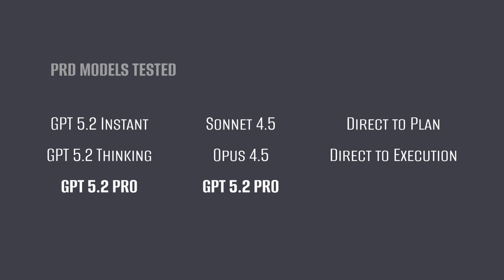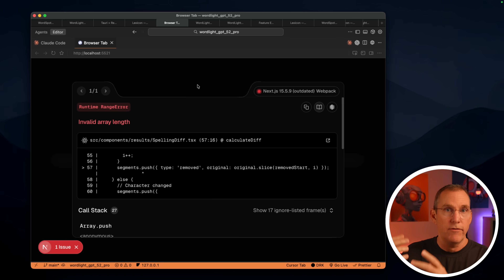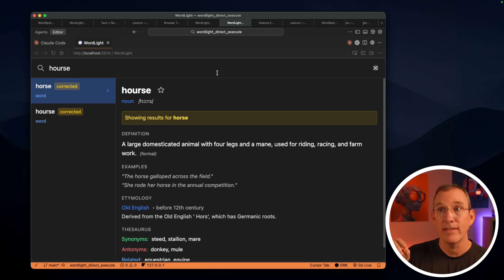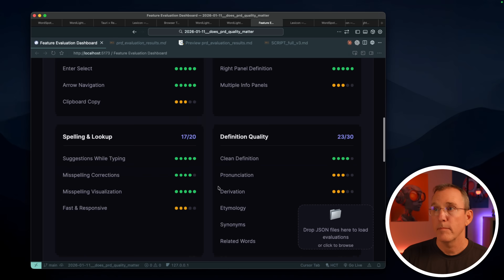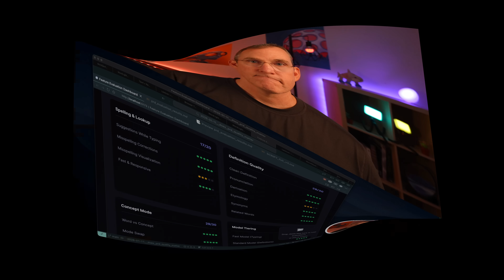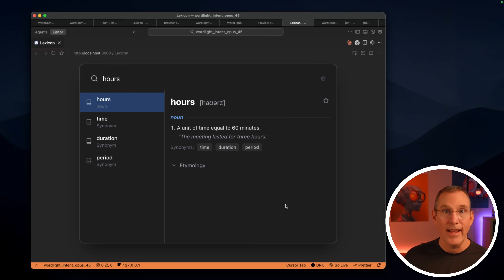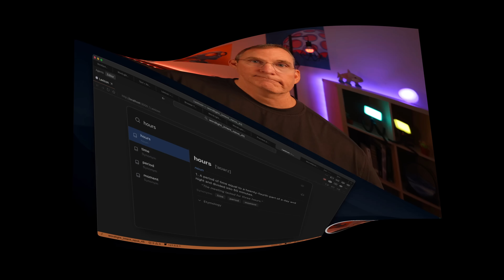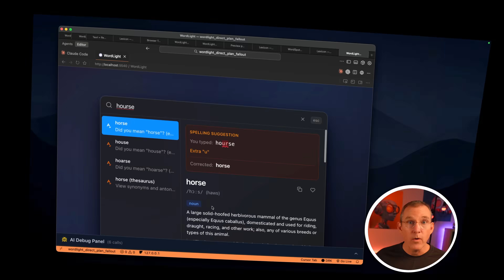I Built the Same App 9 Times—The Results Made No Sense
I thought GPT-5 Pro would crush the cheaper models. 15 minutes vs 15 seconds to generate a PRD—there had to be a difference. Then I built the same app 9 times and discovered something I wasn't expecting at all.

This video documents an experiment: take one intent document, feed it to 8 different AI models (GPT-5.2 Instant through GPT-5.2 Pro, Claude Opus 4.5, Sonnet, and more), generate a PRD from each, then build every PRD using the exact same system—Claude Code with Opus 4.5 in planning mode. The hypothesis was obvious: smarter model = better PRD = better app. The results broke that assumption completely—and led to a much more useful discovery about where requirements actually get lost in AI-assisted development.

If you're building applications with AI tools and wondering whether you should pay for premium models to write your specs, this will save you time and money. Engineers evaluating AI coding workflows, developers curious about Claude Code's planning mode, and anyone who's ever wondered "does the PRD actually matter?" will find something useful here. Whether you're just starting with AI-assisted development or you've shipped dozens of AI-built projects, the finding about intent preservation applies to your workflow.

00:00 - Intro
00:54 - The first experiment
02:45 - First build results
06:25 - Initial scores
08:46 - But. now what
09:44 - So, wait, what?
12:37 - Build the perfect PRD
13:56 - Even perfect PRD is not good enough
15:06 - After forcing a better plan
16:48 - Conclusion